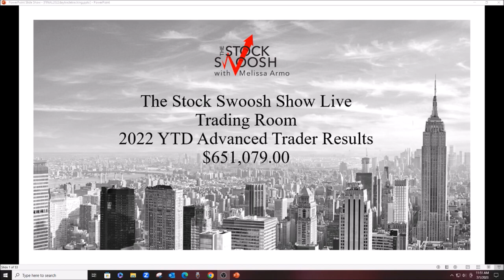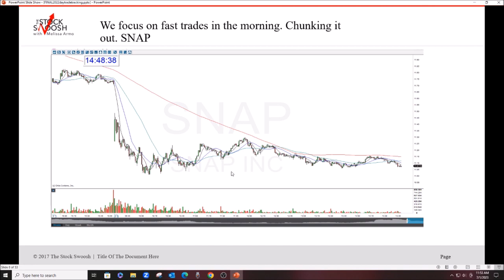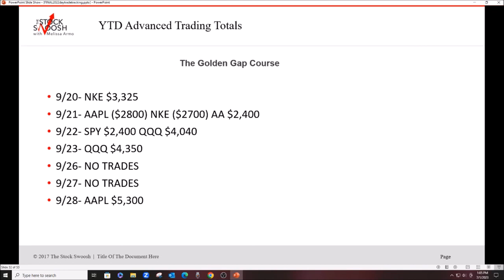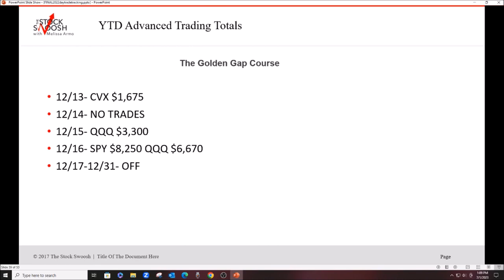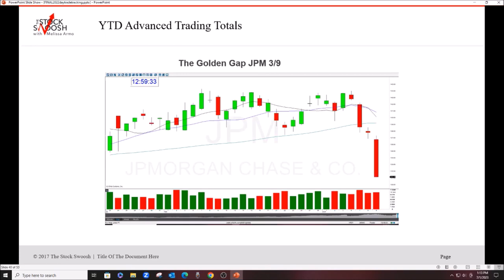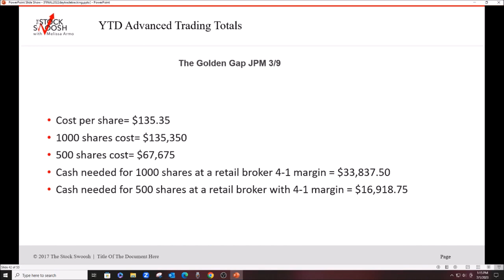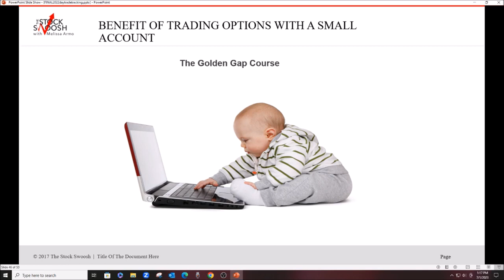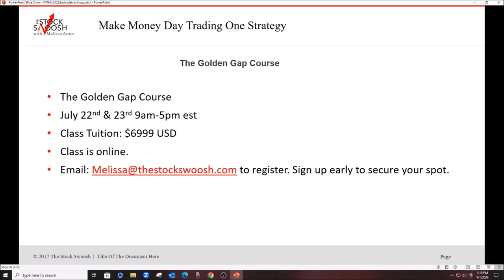The Stock Swoosh Show Live Trading Room 2022 YTD Advanced Trader Results $651,079